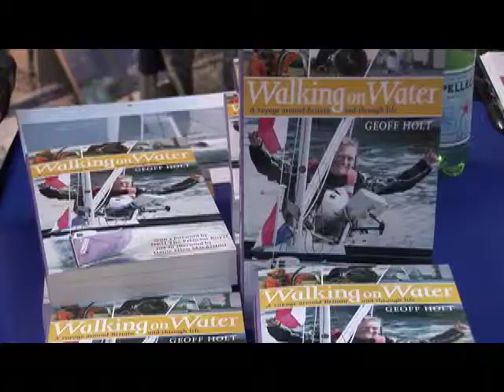Geoff Holt talks to Cowes TV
We caught up with Geoff Holt at the Sail, Power and Watersports Show at Earls Court where he took a break from signing copies of his new book to tell us about the new adventure he has planned.